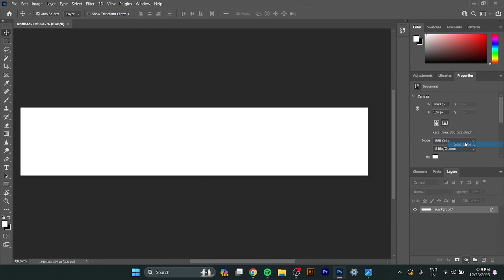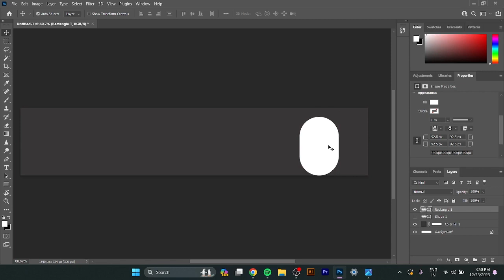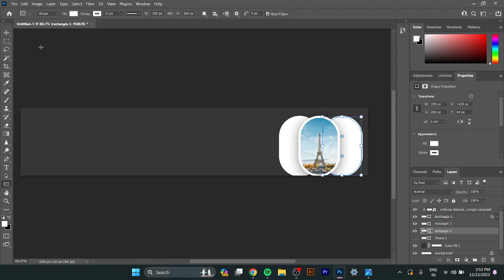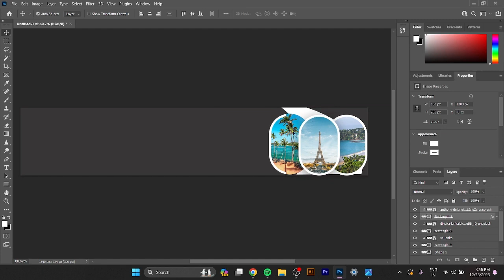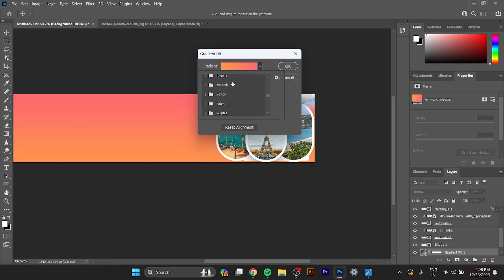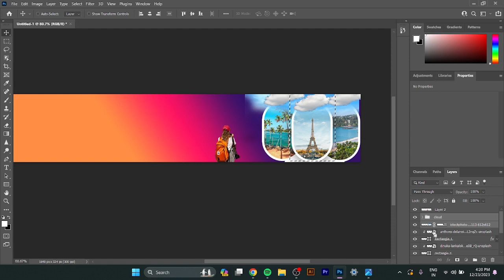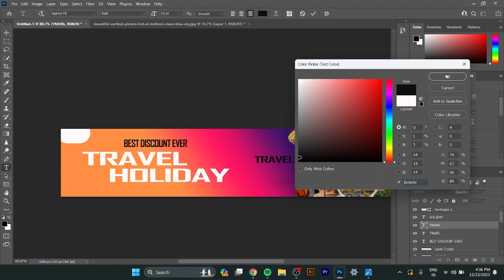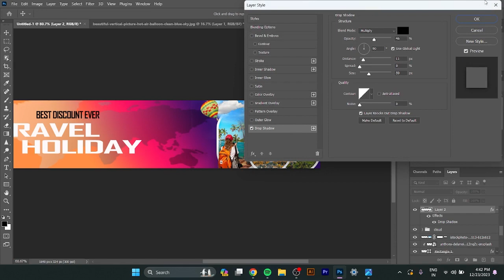"Adventure Awaits! 🌍✈️ How to Create a Unique Travel Facebook Cover Design | Photoshop Tutorial"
"Embark on a creative journey with this step-by-step Photoshop tutorial on designing a stunning and unique travel-themed Facebook cover! Whether you're a seasoned designer or a Photoshop beginner, join me in this adventure as we explore the world of graphic design.

🖌️ Learn Key Skills:

Layer Management
Text and Typography Tricks
Image Blending Techniques
Color Grading for a Vibrant Look
Not just another Photoshop tutorial, this video is your ticket to crafting eye-catching and personalized Facebook covers that capture the essence of your wanderlust. Elevate your social media presence with a design that reflects your adventurous spirit!